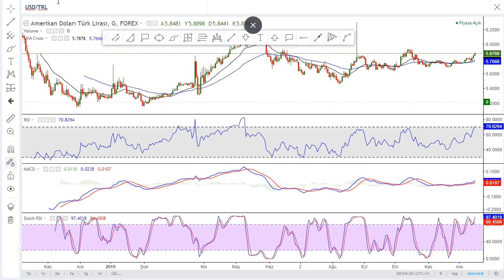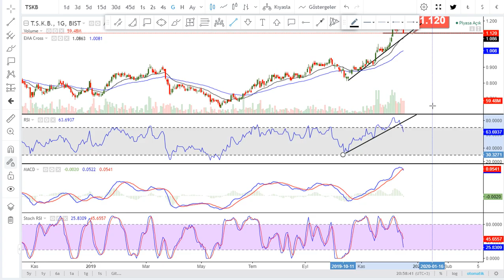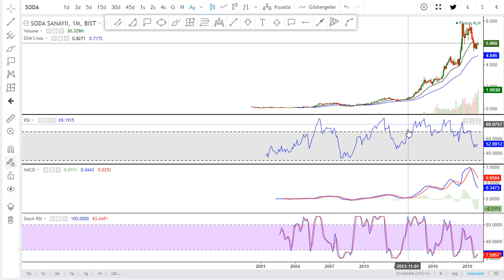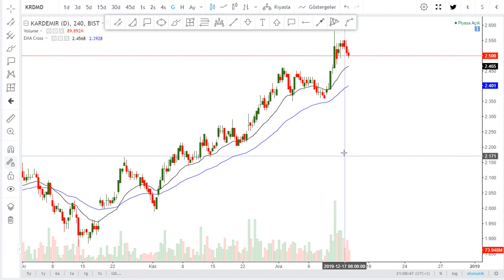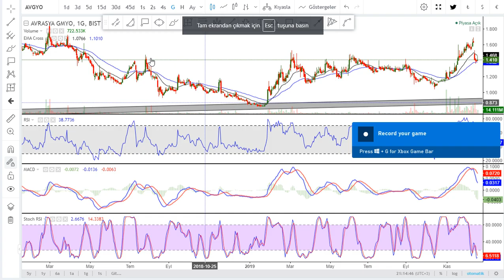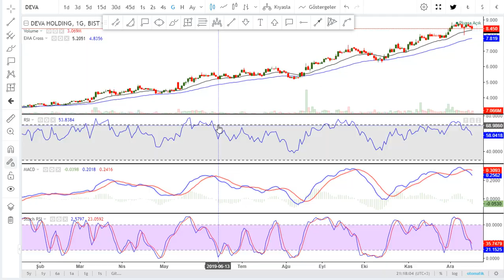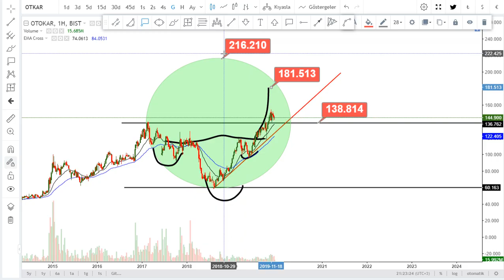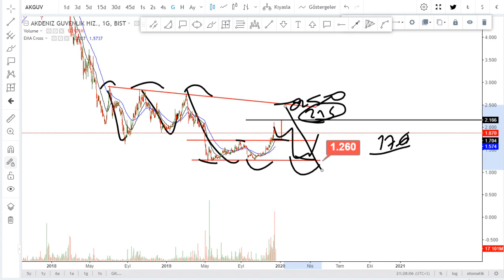SASA TSKB TRKCM SODA GOODY KRDMD MPARK AVGYO POLHO DEVA OTKAR AKGUV Hisse Teknik Analiz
RiskUyarısı: Kayıplar Mevduatı aşabilir.

Kategori
Eğitim

Die hier vorgestellten  Inhalte dienen lediglich der allgemeinen Information über öffentlich bekannte, mögliche Trading-Stategien und sind nicht als Handlungs- bzw. Anlageempfehlung zu verstehen.  Inbesondere werden individuelle Anlageziele und finanzielle Umstände einzelner Personen nicht berücksichtigt. Der Vortragende  erteilt keine Empfehlung zum Erwerb oder zur Veräußerung bestimmter Finanzinstrumente zu bestimmten Zeitpunkten.

USDTRL BTCUSD THYAO ASELS GARAN KRDMD
Stock Chart Technical Analysis
Bitcoin Chart Technical Analysis
HİSSE SENEDİ
Forex Signals
olymptrade
olymptradeglobal
olymptradevip
para kazanma kripto